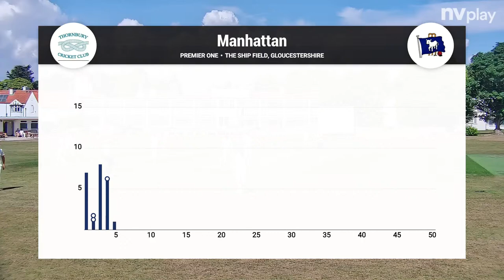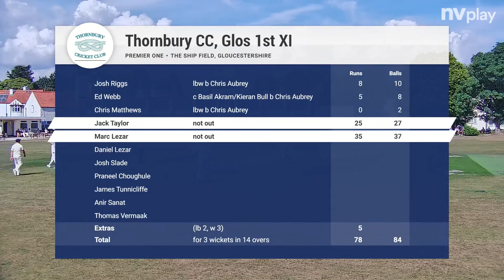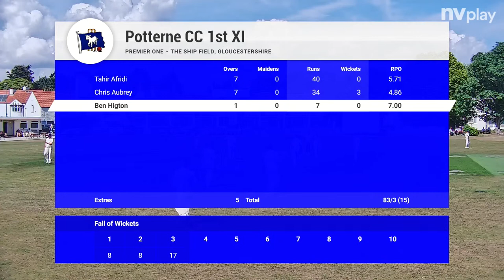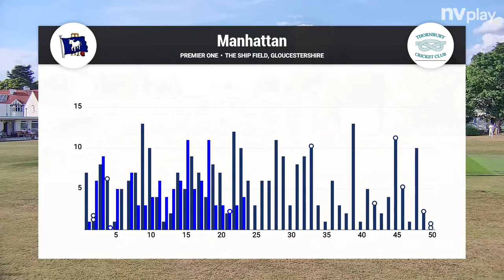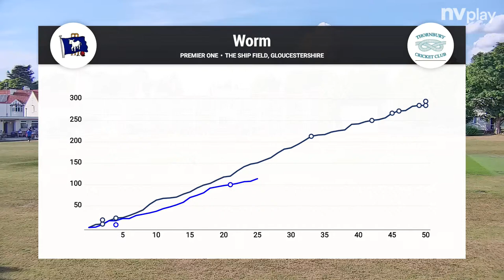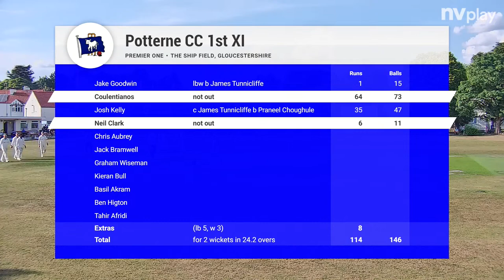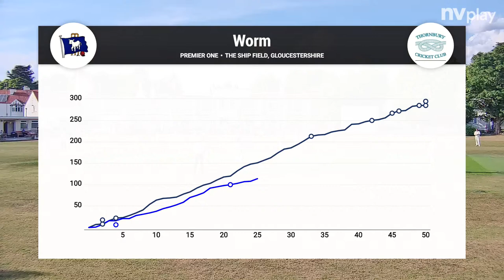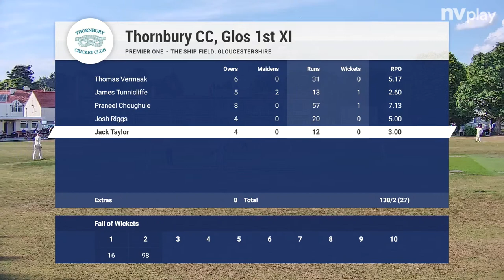WEPL Premier Division 1: Thornbury 1st XI vs Potterne 1st XI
Thornbury Cricket Club is a historic cricket club located in Alveston, on the outskirts of Bristol. Founded in 1871, Thornbury Cricket Club provides a whole host of cricketing opportunities for cricketers of all ages, genders and abilities. Whether you're a seasoned cricketer or a complete newcomer to the sport, we have opportunities available to you.